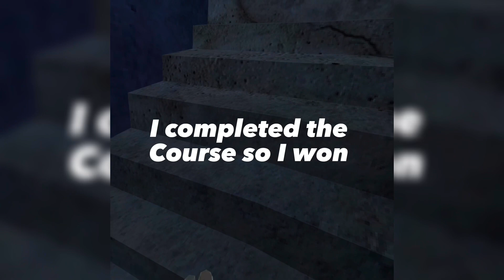GORILLA TAG but I can’t touch the color GREEN!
In this video, I play gorilla tag, but ￼ I’m not allowed to touch the color green.